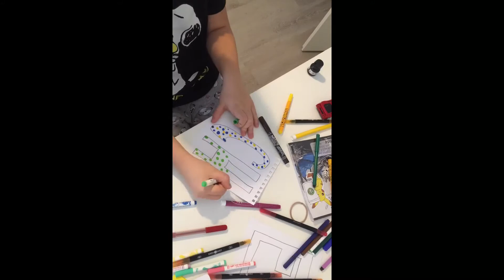Babiččina oslava 28.11. 2021 | VLOG / AK, FK, MK1, MK2, MK3, ZK, EV (MK4)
Moje milovaná babička Zdenka měla oslavu a připravili jsme jí několik překvapení, které nečekala, včetně promítání její fotek z mládí :-)

Hudba:

0:33 - Žárlivý Kakadu - Viktor Somoda
0:44 - Turbo Penguin - Nitro Fun
2:16 - lay lady lay - Bob Dylan

Doufám že se vám bude vlog líbit!